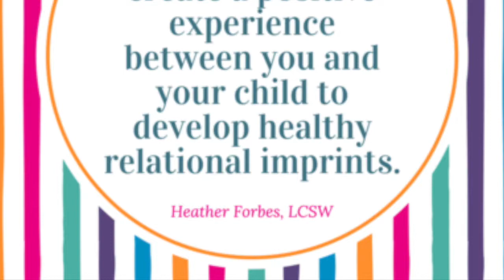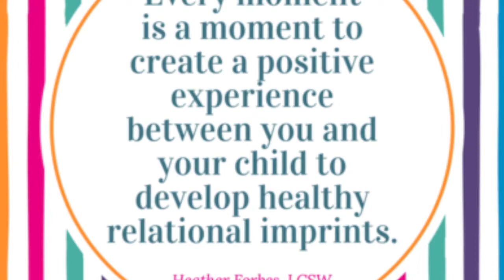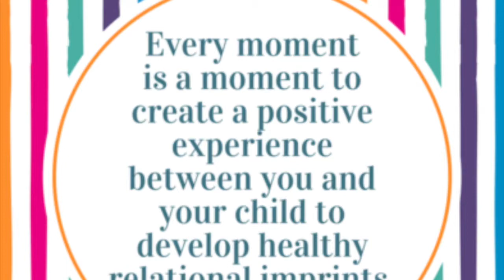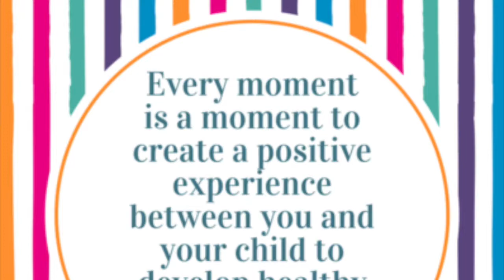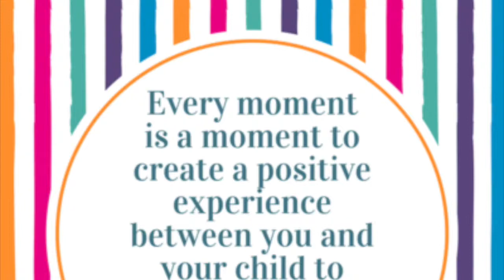How to Support a Traumatized Child LOTS OF TIPS LINKS in Description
BOOKS LIST on Trauma, Death, Fear, Worry & Anxiety for Children

Jeanette Yoffe explains a best practice psychotherapeutic approach, utilizing a multi-model approach for treatment for the whole family. There are 6 pieces to the pie, for a parent to recognize in treating children who have experienced trauma with the overall focus and goal is dialing down the nervous system.

"You cannot do just one type of therapeutic treatment when dealing with complex trauma. The treatment needs to be approaching the whole child while supporting the family."

How to ASSESS Your CHILD's BEHAVIOR: 0:01
Why KIDS BLAME THEMSELVES: 4:55

What's the PIE STRUCTURE FOR TREATMENT: 8:12
1. Attachment-Focused Parenting Tips: 16:30
2. Teaching Kids Coping Skills for Managing Thoughts and Feelings: 41:31
3. Creating and Telling Your Child Their Story: 49:16
4. Treating the Mind, Rewiring the Nervous System via Bi-lateral Stimulation: 50:00
Sitting Still Like a Frog Meditations for KIDS CD
5. Utilizing Supplements for Better Nutrition: 58:00
Love Me Feed Me BOOK
6. Attending Support Groups for Parents and for Children: 1:02:07
Hope-Filled Parent Meditation CD
MUSE The Brain Sensing Headband for RELAXATION

Jeanette's book "Groundbreaking Interventions: Working With Traumatized Children, Teens and Families in Foster Care and Adoption" is based on her work as a foster care social worker in the Los Angeles County Foster Care System. Purchase on Amazon

Recorded with Post Institute and Kristi Saul, parent by adoption.